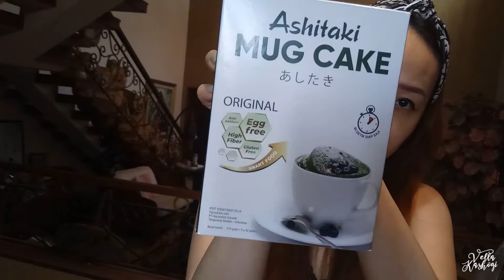Review Diet Cake Ashitaki Mug Cake